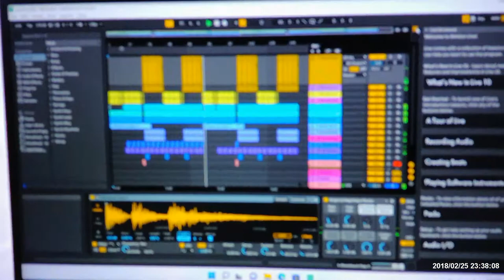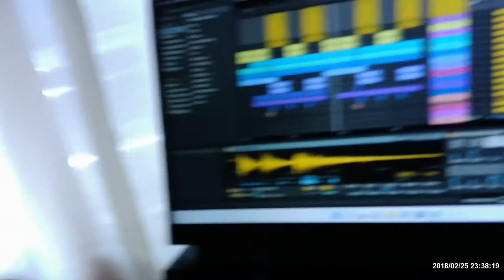Lift Mine Eyes To The Hills Beat Tape and MOVIE Preview #2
It's coming 2022! Look for it on YouTube and Instagram @faithandredeemed.com_